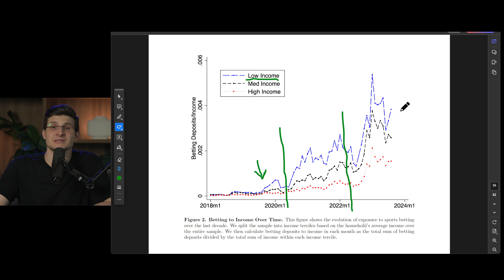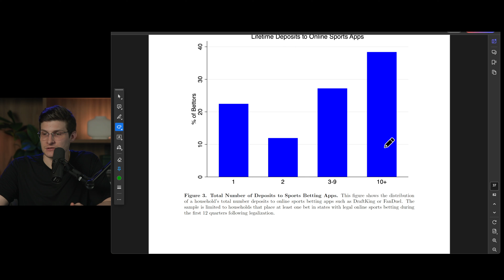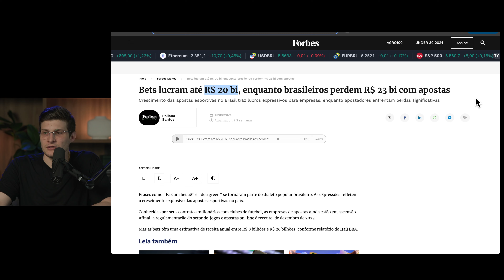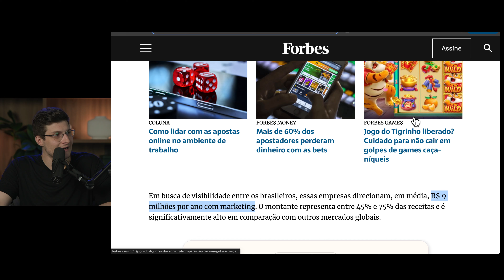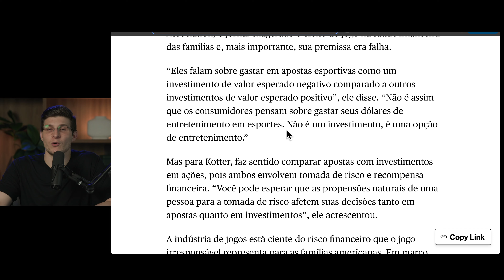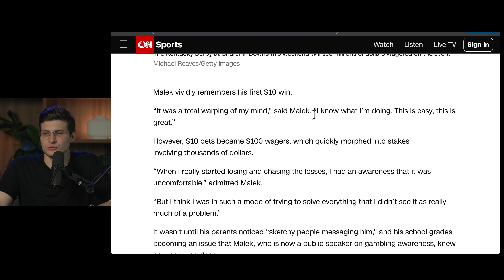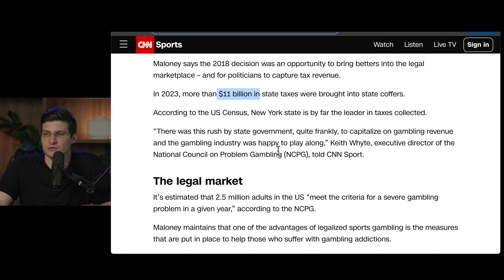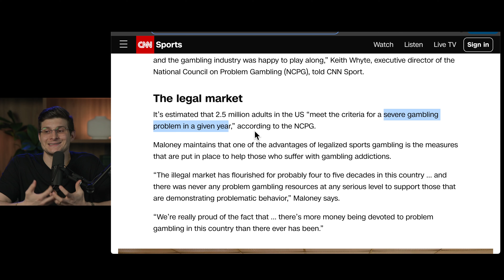CASAS DE APOSTAS VÃO FALIR OS PAISES? | FELIPPE PERCIGO